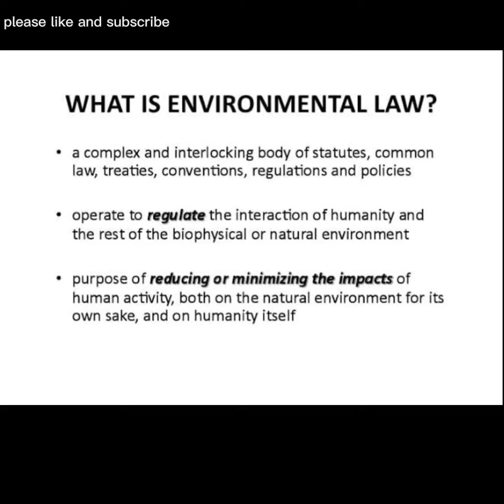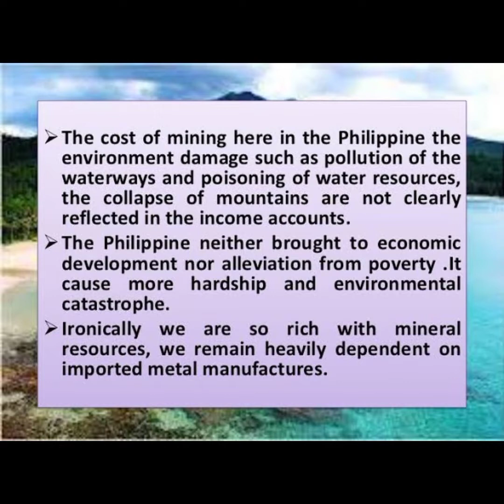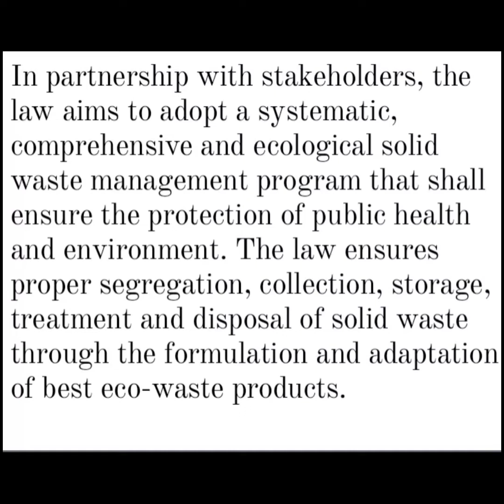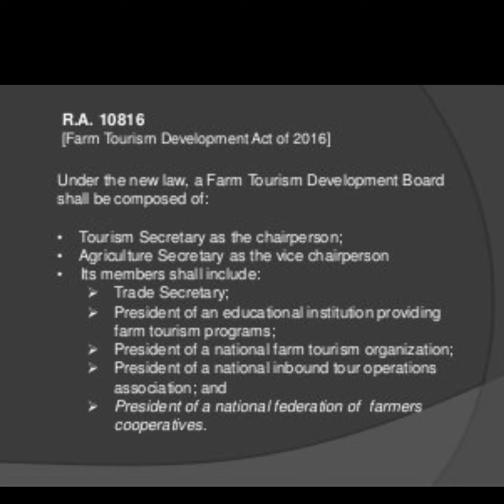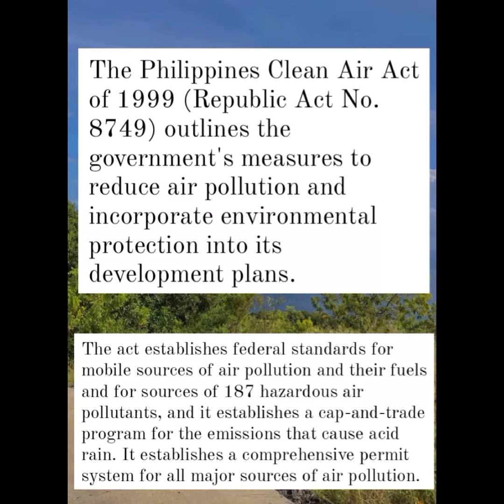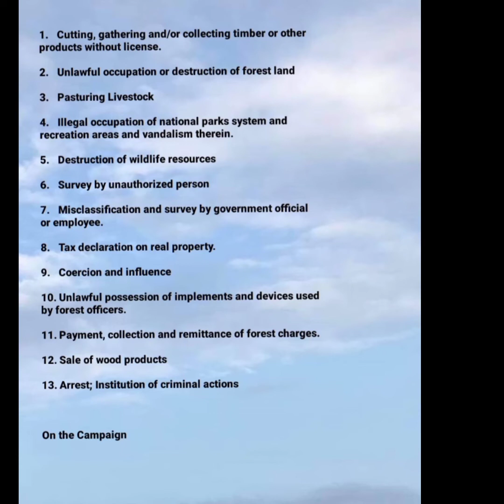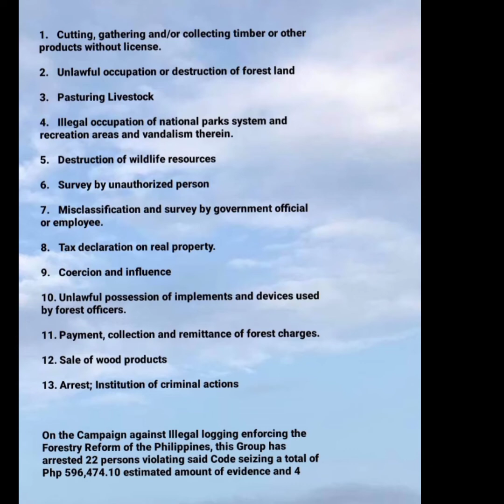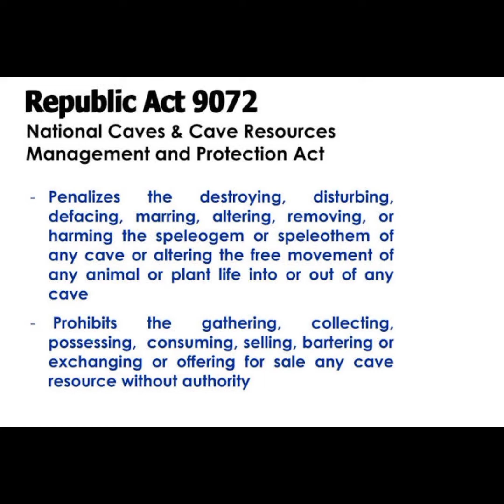Environmental Laws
This video contained student's output in environmental laws.